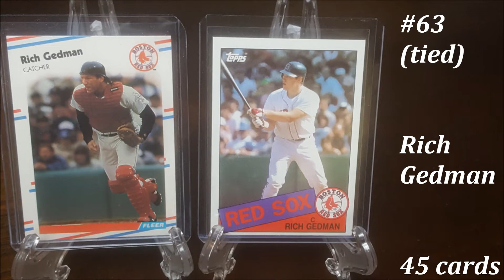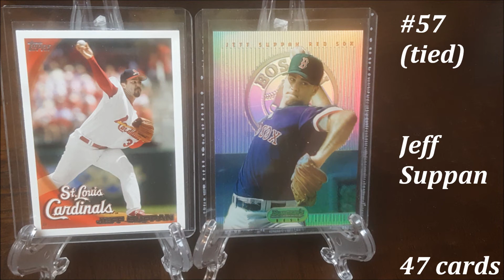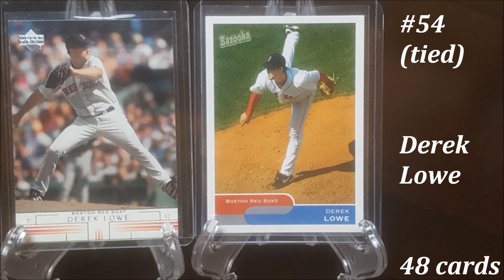Part 5: Top 100 Players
The song is "Wake" by Leiahdorus.

Episode #228.